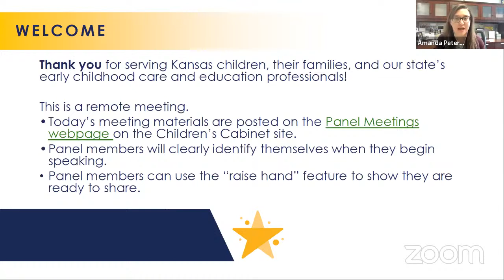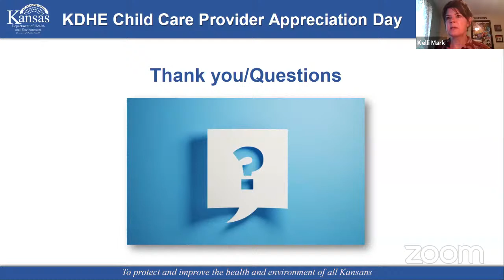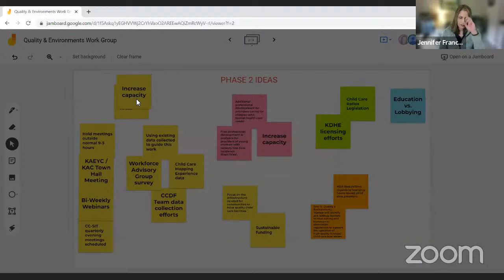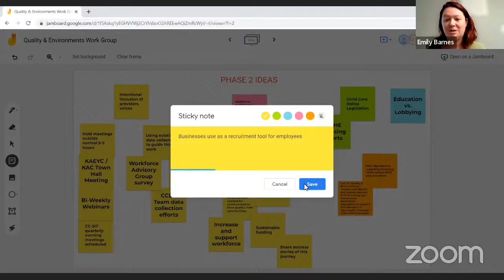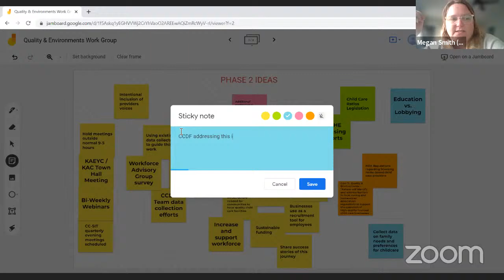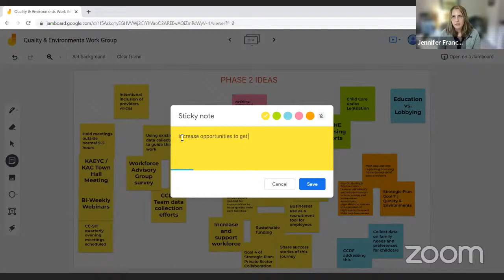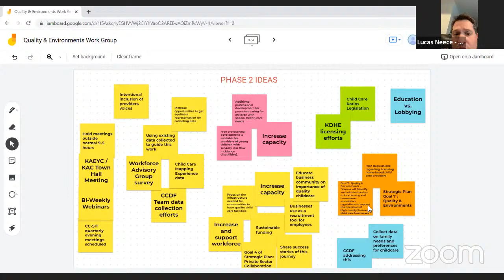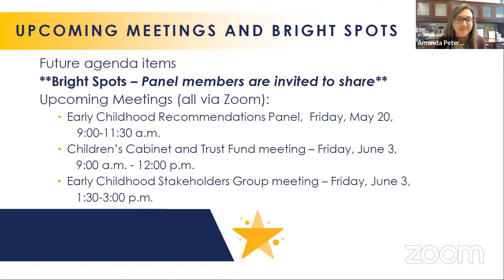April 15, 2022 - Early Childhood Recommendations Panel Meeting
The Kansas Early Childhood Recommendations Panel (Panel) will  meet on Friday, April 15th at 9:00 am via Zoom. Panel meetings will be available for public viewing via YouTube.  Live captions are available.  The Panel will break out into three separate workgroups at 10:00 am, and the Quality & Environments Workgroup will meet in this meeting, including live captions.

As a reminder, the Panel was established as part of Executive Order 20-02 and its primary function is to make recommendations on a range of early childhood care and education issues, and provide guidance to the Children's Cabinet and Trust Fund. The Panel plays a key role in supporting implementation of the All in for Kansas Kids Strategic Plan and helps elevate considerations from communities and stakeholders to ensure every child thrives.

on the Children's Cabinet website for updates and meeting information.

The Panel is meeting remotely today by Zoom meeting. Members, staff, and conferees making presentations before the committee are participating in a Zoom meeting. Due to health and safety concerns, members of the public are not in attendance, but full access of this meeting allows members of the public without cost to listen through the use of livestream broadcasting on the Internet. The YouTube video livestream of this meeting can be reached by visiting the Kansas Children's Cabinet and Trust Fund website. The agenda for this meeting has been posted on the Children's Cabinet website, and any other documents presented during this meeting will be available at that website by clicking the "About" tab, selecting "Early Childhood Recommendations Panel," and selecting "Meetings".

All participants will state their name each time the individual begins speaking or voting so that the individual can be readily identified by remote listeners. All participants are required to ensure that microphones, phones, or other electronic devices are muted when the participants are not speaking so that the ability of remote listeners or viewers to hear the proceedings is not unnecessarily impeded. The person who has the floor to speak should not have background noise. Panel members, if you cannot clearly hear the speaker, please notify the host through the chat function. This chat function will communicate only with the meeting host, who will communicate with the chair. The chat feature will not communicate with the rest of the Panel.